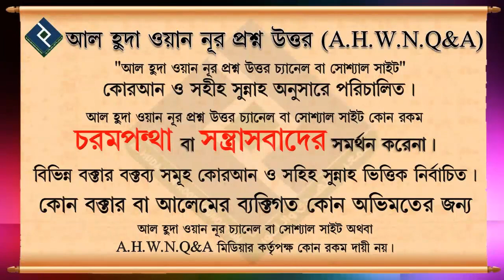আযান ও ইকামতের মাঝে দোয়া কবুল হয় হাদিসটি কি সহীহ ᴴᴰ┇শায়খ আব্দুল মতিন মাদানী